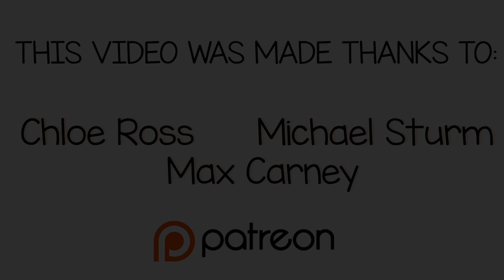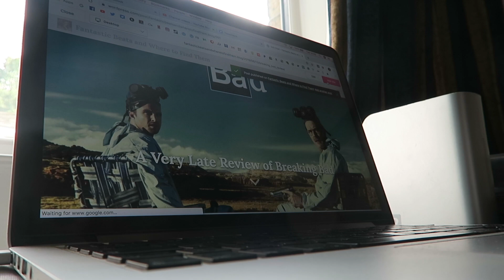A Week Ago... I Was Preparing For Leeds Fest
A Week Ago I started recording a new cover, went back to work and hyped over Leeds fest next week!